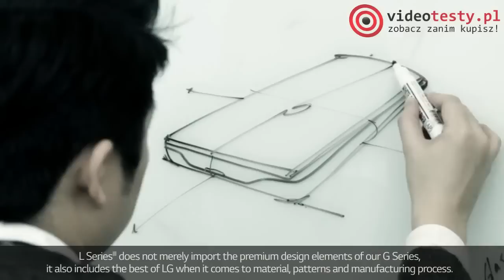VideoNews #17 - premiera Thief, nowe smartfony od LG, HTC M8, Xperia Z2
W tym odcinku VideoNews znajdziecie informacja nt. najnowszych smartfonów LG oraz następcy HTC One, czyli HTC M8 i nowego japońskiego tabletu Sony Xperia Z2. Jest też wiele informacji o premierach takich gier jak Thief, Batman, DayLight, Sniper Elite 3. Zapraszam do oglądania i komentowania...

Redakcja Portalu
VideoTesty.pl